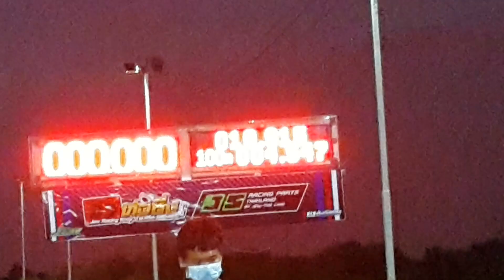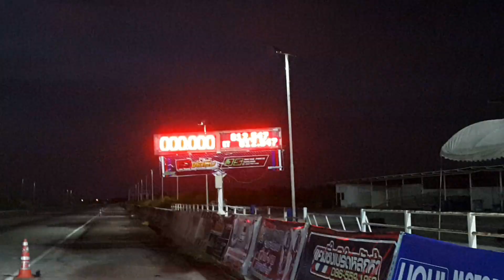มาแล้ว 2500 บ้าพลัง ช่างเปิ้ลเครื่องซิ่ง & ต้นเทอร์โบ ซ้อมทางตรง 402 สนามบีเรช